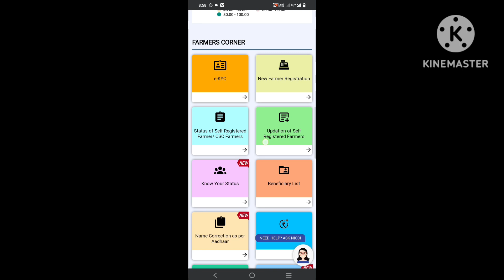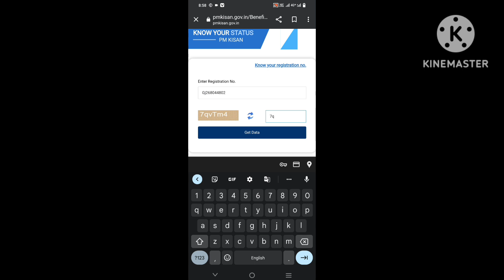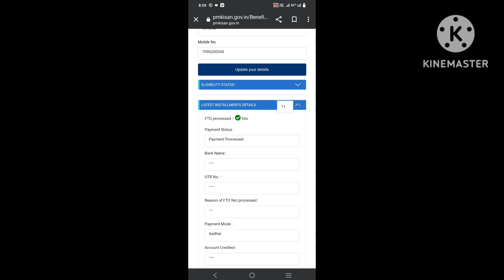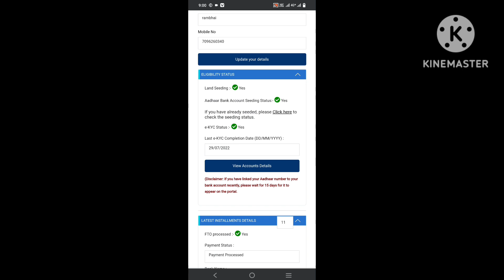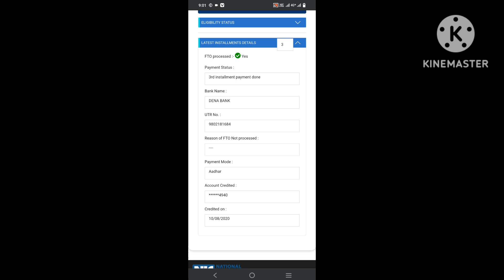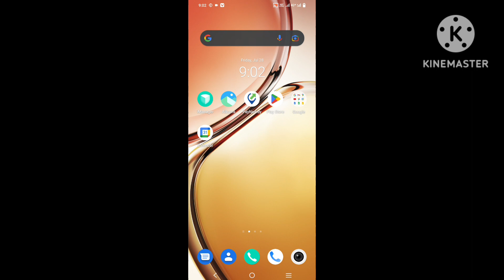પી એમ કિસાન 2000 નો હપ્તાની તમામ માહિતી | PM kisan na payment nathi avyu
પી એમ કિસાન 2000 નો હપ્તાની તમામ માહિતી |
2000 નો હપ્તો ક્યારે આવશે
पीएम किसान योजना
किसान
पीएम किसान अगली किस्त
पीएम किसान 14वीं किस्त अपडेट
पीएम किसान 14वीं किस्त कब आयेगी
पीएम किसान सम्मान निधि
पीएम किसान सम्मान निधि स्कीम 14वीं किस्त
पीएम किसान सम्मान निधि स्कीम
पीएम किसान सम्मान निधि योजना
पीएम किसान सम्मान निधि योजना की 14वीं किस्त
पीएम किसान इवेंट 28 जुलाई 2023
pm kisan